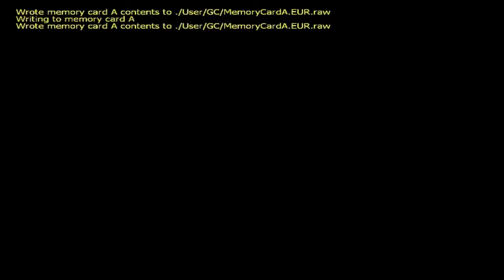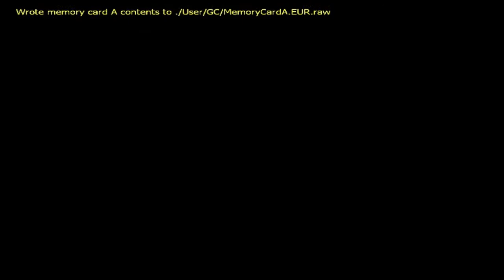Super Mario Sunshine - Part 66 [Deutsch] [HD] - Exlpodierende Körbe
Hallo meine Damen und Herren!

Auf nach Playa del Sol um auch da die geheime Insignie ausfindig zu machen. Diese ist natürlich mega hammer super versteckt und wir finden sie, indem wir aus Versehen ein paar Spritzer abgeben. Danach auf nach Parco Fortuna, wo so einige blaue Münzen darauf warten, in unsere Tasche zu wandern.